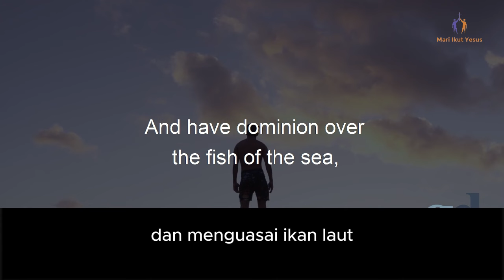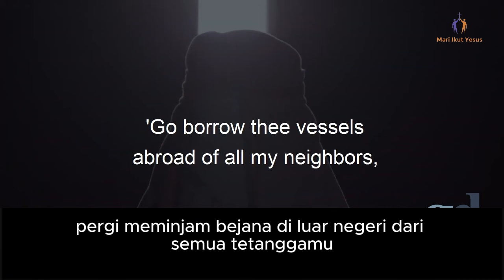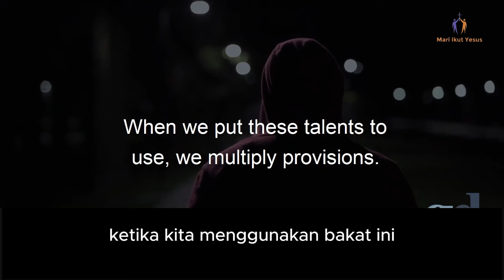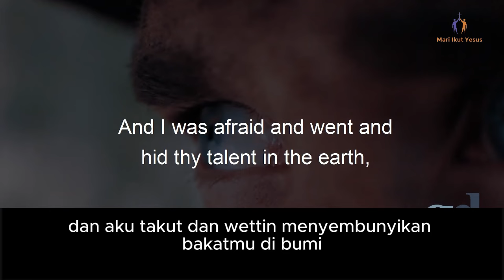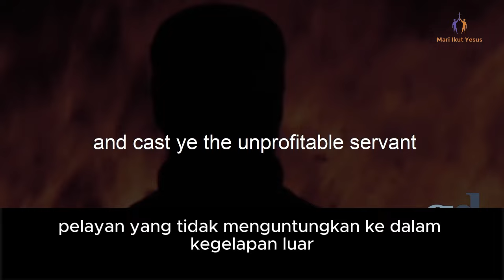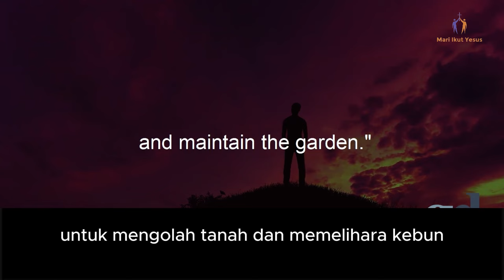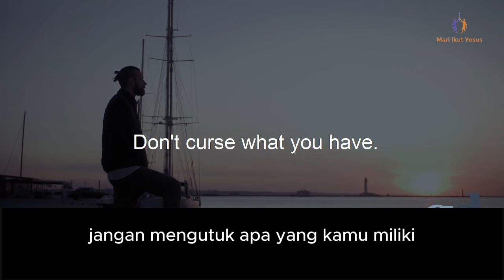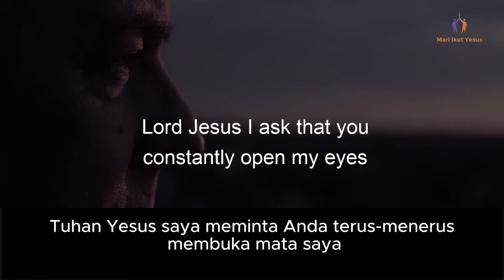BELAJAR ALKITAB / Kebanyakan Orang Dengan Karunia Rohani Tidak Mengetahui Hal-Hal Ini